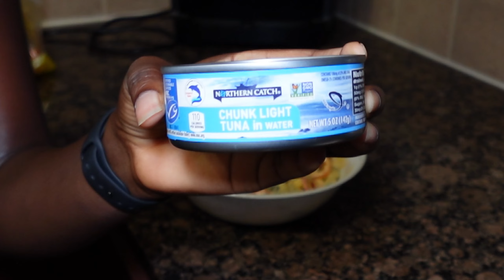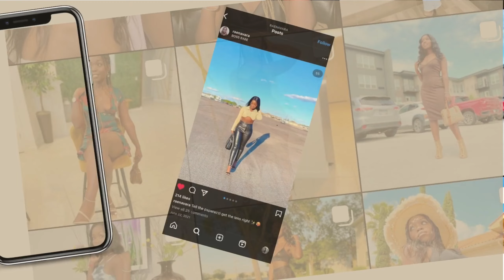High Protein Healthy Salad Recipe for Weight Loss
Hello Loves!

In today's video I made it short and sweet. A yummy high protein filling salad that you'll want to eat everyday! Enjoy and adjust to your own liking.

The recipe and ingredients are as follows respectively:
Ingredients
Honey Dijion Mustard - 1 1/2 spoon
Mayonnaise - 1 spoon
Chilli - 1/2 spoon
Cucumber - 1/2
Sweet mini peppers - 6
Chickpeas - 1/2 cup
Eggs - 2
Tuna - 1 can

FAQS.
Name - Rachael
Age - 23 yrs
Zodiac - Sagittarius
College grad - Nutritionist - Bachelor's of Science in Food and Nutrition.